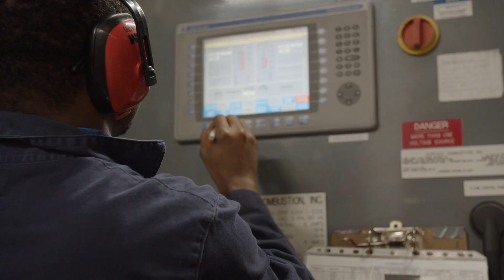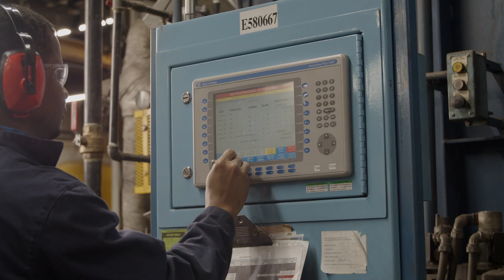Thermex Metal Treating Ltd. - Trusted Solutions Through Metallurgy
Thermex Metal Treating offers the widest range of ferrous metal heat treating processes available in Western Canada.

Based out of Edmonton Alberta, Thermex strives to provide the best heat treating solutions for our customers and the end users.

Thermex has been delivering solutions through metallurgy since 1978. Our production staff, laboratory staff, and engineers are all experienced in a wide range of heat treating processes.